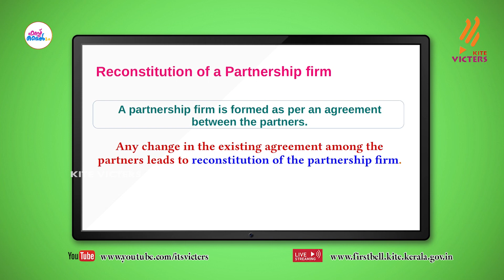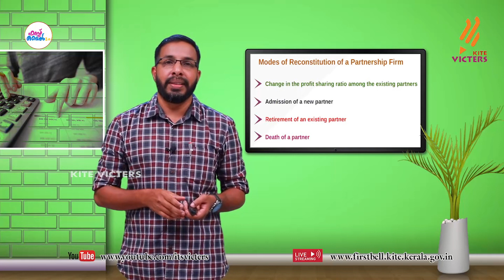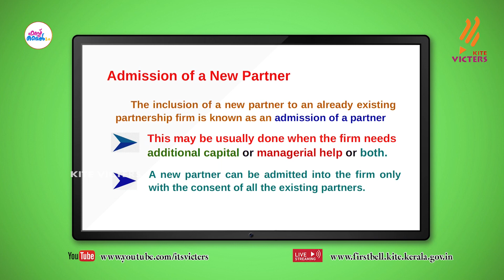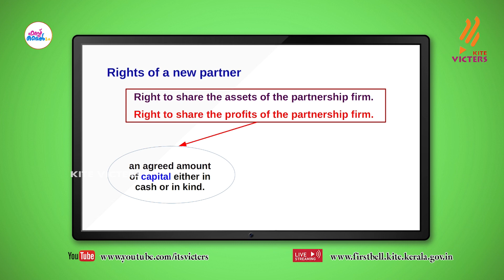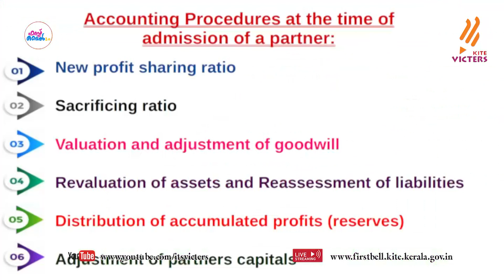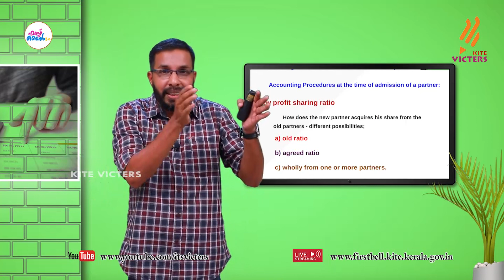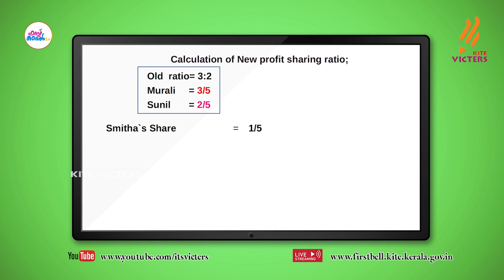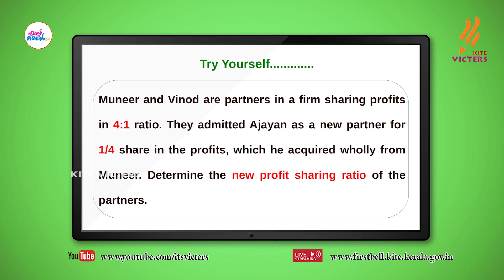First Bell 2.0 Plus two Accountancy Class 19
സംസ്ഥാനത്തെ സ്‌കൂൾ കുട്ടികൾക്ക് സാങ്കേതിക സൗകര്യങ്ങൾ പ്രയോജനപ്പെടുത്തിക്കൊണ്ടു കൈറ്റ് വിക്ടേഴ്സ് ചാനല്‍ സംപ്രേഷണം ചെയ്ത Plus two Accountancy Class 19 First Bell 2.0.more page’s face book Instagram you tube web